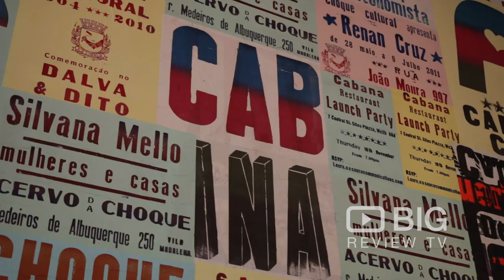Cabana Brazilian Restaurant in Covent Garden London serving BBQ, Burgers and Cocktail Drinks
Cabana offers Brazilian charcoal-barbecued skewers and cocktails in modern steel-and-wood surrounds, with terrace.

Cabana
7 Central St Giles Piazza, Saint Giles High Street, Covent Garden London United Kingdom WC2H 8AD